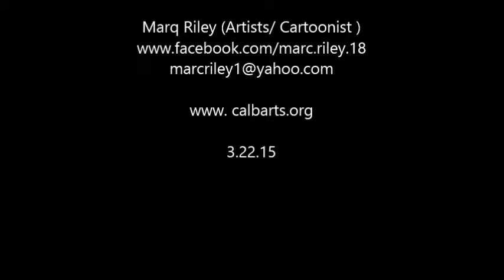CALB Marq Riley Artist Interview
Special thanks to all participating members, the general public,
Shoreline Village and the Bungalow Building for supporting the
Cultural Alliance of Long Beach!

3.22.15